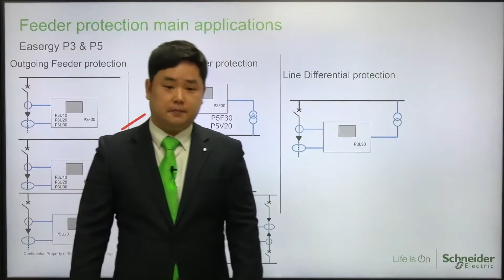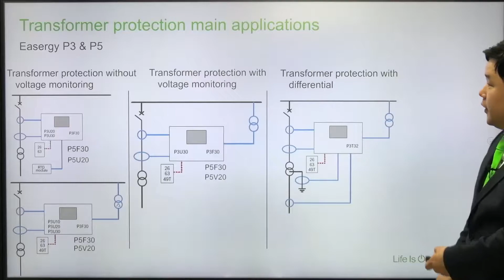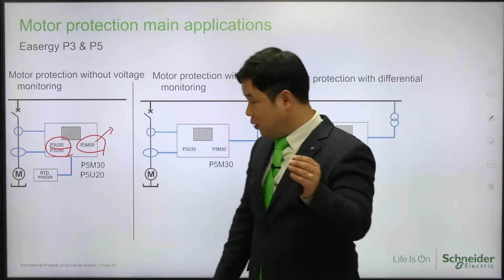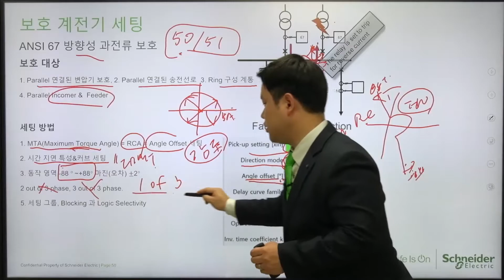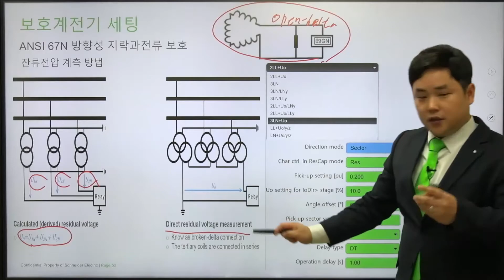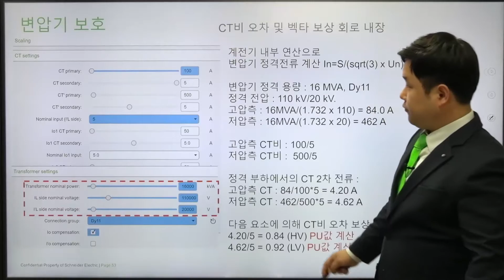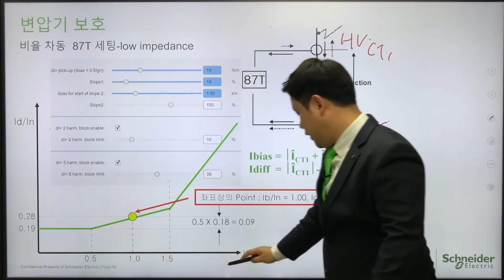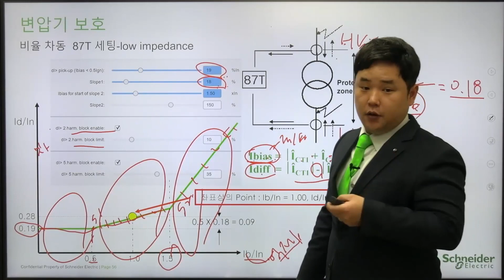[SE 아카데미] 보호계전기 Easergy P3 & P5 - 3편 | 슈나이더 일렉트릭 코리아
보호계전기의 기본 개념 및 슈나이더 일렉트릭의 대표적인 보호계전기인 Easergy P3와 P5의 구성 및 특성을 살펴보겠습니다. 아울러 적용 모델 선정 방법 및 특정 보호요소 세팅 방법, 그리고 Easergy P3&P5 소프트웨어 및 통신에 대해 알아보겠습니다.

이 영상은 슈나이더 일렉트릭 보호계전기 Easergy P3, P5를 다룹니다.